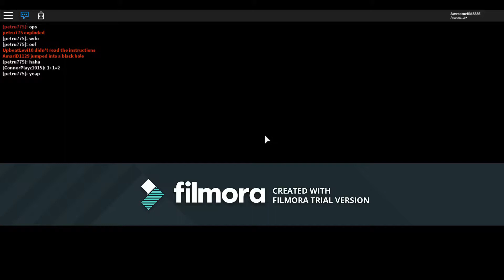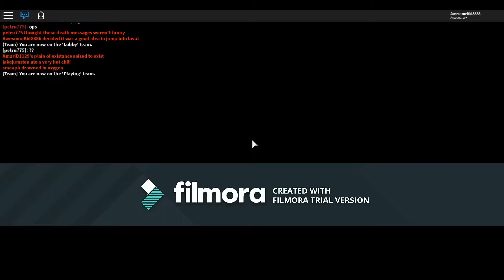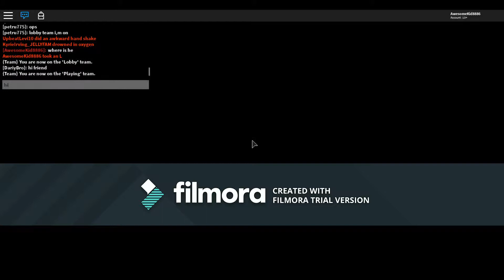Roblox real estate! This town crazy!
make sure 2 sub!